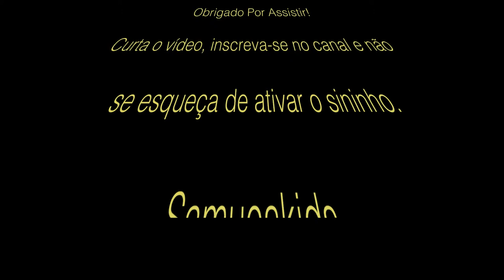Achei gafanhotos coloridos! - I found colorful grasshoppers! (Zoniopoda Tarsata)(Zoniopoda Tarsata)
O Samuca encontrou vários gafanhotos coloridos em sua última viagem.
Venha conferir!

Obrigado!